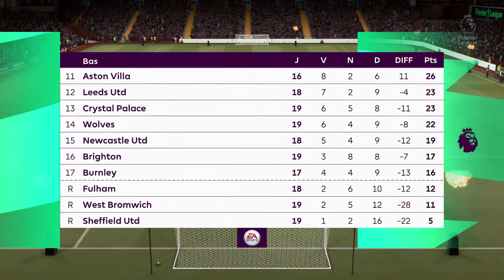ASTON VILLA / NEWCASTLE - 19e Journée - Premier League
Championnat d' Angleterre / Premier League :
Le championnat d'Angleterre de football est la plus importante compétition de football en Angleterre. Lancée en 1888 par la The Football Association sous le nom de Football League, la compétition laisse place en 1992 à la Premier League, transformée en Barclays Premier League de 2004 à 2016 avant de reprendre son appellation précédente.
La compétition se déroule annuellement, du mois d'août au mois de mai suivant, sous forme d'un championnat mettant aux prises vingt clubs professionnels, actionnaires de la Premier League, qui disputent chacun 38 matchs. À la fin de la saison, le premier est sacré champion, les suivants sont qualifiés pour les compétitions européennes organisées par l'UEFA tandis que les trois équipes totalisant le plus faible nombre de points sont reléguées en EFL Championship, devenu l'échelon inférieur.
Ce championnat est l'un des plus prestigieux au monde et le plus populaire en termes de téléspectateurs, estimés à plus d'un milliard en 2007. Il est réputé pour être l'un des plus exigeants physiquement pour les joueurs, en raison du calendrier dense, malgré le passage du championnat de 22 à 20 clubs en 1995, et de l'engagement physique traditionnel du football anglais. La Premier League se place par ailleurs au premier rang européen des championnats au coefficient UEFA de 2008 à 2012, après l'avoir déjà été de 1968 à 1975 et en 1985.
Depuis 1888, 24 clubs ont remporté le championnat : les plus titrés sont Manchester United (20 titres, sept de Football League et treize de Premier League), Liverpool (19, dix-huit de Football League et un de Premier League) et Arsenal (13, dix de Football League et trois de Premier League).